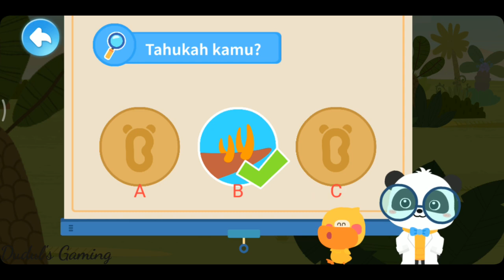Kartun Dinosaurus Game Babybus Terbaru 2023 ; STEGOSAURUS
Ayo Belajar bersama Tentang Dinosaurus kartun terbaru yang bernama STEGOSAURUS di Game Babybus dan channel youtube  @DudulsGaming   di sini kita bisa bermain dan belajar bersama-sama jangan lupa untuk selalu like,comment ,share dan juga SUBSCRIBE ya kawan-kawan.